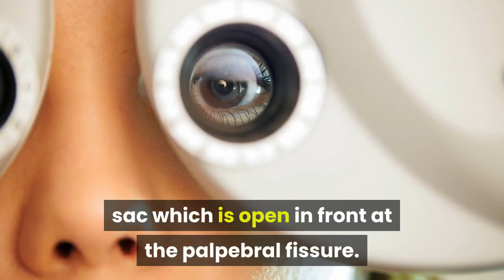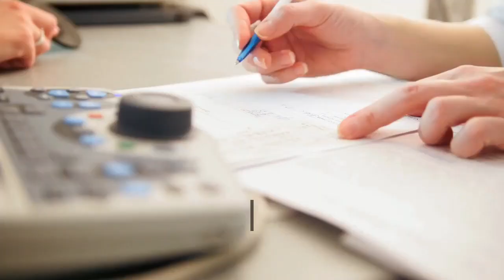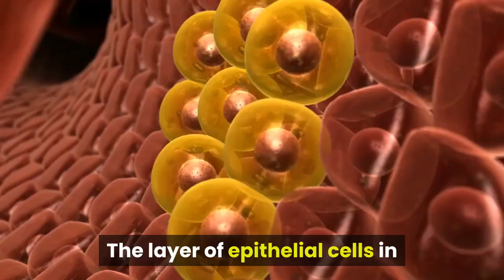Anatomy Of Conjunctiva 1/2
The conjunctiva is a tissue that lines the inside of the eyelids and covers the sclera (the white of the eye). It is composed of unkeratinized, stratified squamous epithelium with goblet cells, and stratified columnar epithelium. The conjunctiva is highly vascularised, with many microvessels easily accessible for imaging studies.
Blood to the bulbar conjunctiva is primarily derived from the ophthalmic artery. The blood supply to the palpebral conjunctiva (the eyelid) is derived from the external carotid artery. However, the circulations of the bulbar conjunctiva and palpebral conjunctiva are linked, so both bulbar conjunctival and palpebral conjunctival vessels are supplied by both the ophthalmic artery and the external carotid artery, to varying extents. Anatomy of Conjunctiva: